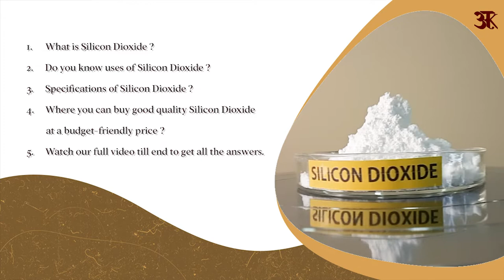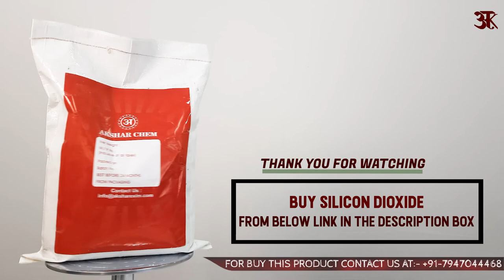The Ultimate Guide to Silicon Dioxide: Specifications, Uses, and Benefits. Industrial Chemistry.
Welcome to Akshar Shop, your ultimate destination for exploring the fascinating world of chemical compounds. In this video, we delve into the realm of Silicon Dioxide, also known as silica, to uncover its specifications, versatile applications, and remarkable uses. Silicon Dioxide, a compound composed of silicon and oxygen atoms, is a fundamental component in various industries. Its unique properties make it indispensable for a wide range of applications. Join us on this educational journey as we shed light on the specifications and explore the diverse uses of Silicon Dioxide. Throughout this video, we meticulously examine the chemical and physical properties of Silicon Dioxide, including its melting point, density, and refractive index. We showcase how these specifications contribute to its efficacy in different fields, such as materials science, glass manufacturing, industrial coatings, and beyond.
From construction materials to electronics, from food production to pharmaceuticals, Silicon Dioxide plays a pivotal role in countless industries. Discover how this versatile compound enhances the performance and functionality of various products, contributing to advancements in technology, sustainability, and innovation.To ensure the utmost clarity and understanding, we present real-world examples and practical demonstrations of Silicon Dioxide in action. Witness its role in creating high-quality glassware, reinforcing concrete structures, and even serving as an essential component in solar panels and semiconductors.
Join us at Akshar Shop as we unravel the hidden potential of Silicon Dioxide and its impact on our everyday lives. Expand your knowledge and be part of our growing community of curious learners.